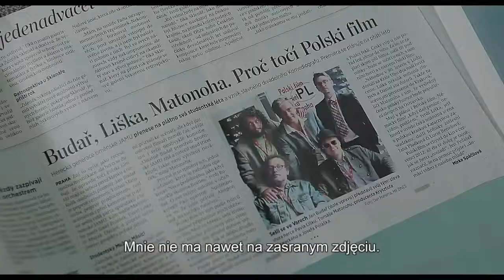'Polski film' zwiastun filmu